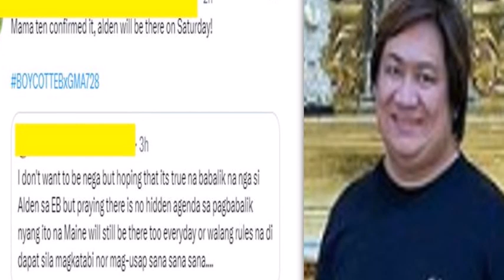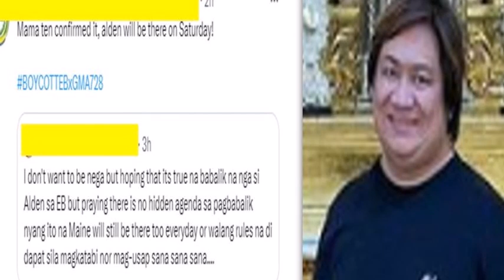ABA! NAGPA RESERVED NG MGA UPUAN SI MAMA TEN SA APT STUDIO PARA SA SABADO. ALAMIN.